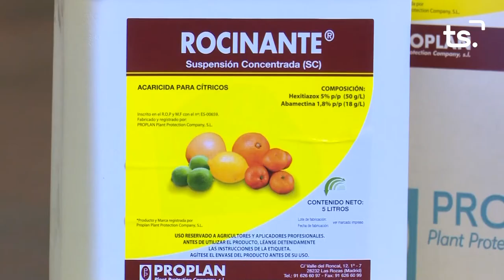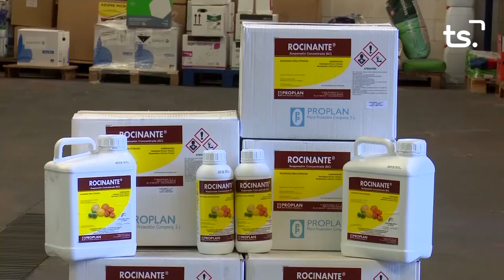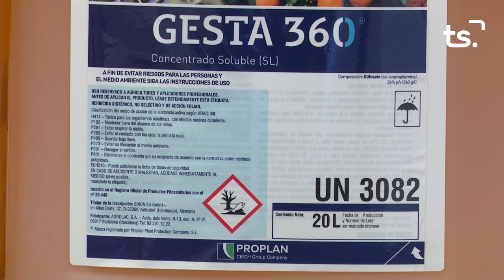MAGAZIN TS DIMECRES ANGEL OLASO + ANGEL ARCOS 2022 07 13